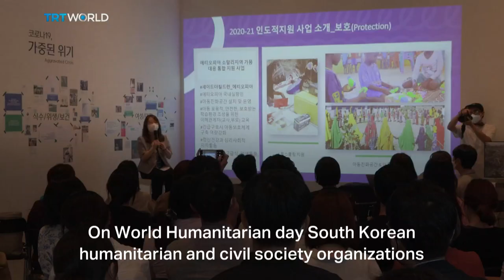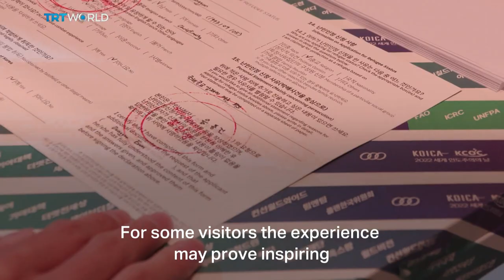S Korean NGOs mark World Humanitarian Day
South Korea’s aid agencies have marked World Humanitarian Day in Seoul by showcasing the nation's diverse civil society organisations, and with a photo exhibition to inspire future humanitarians. Frank Smith reports from the South Korean capital.